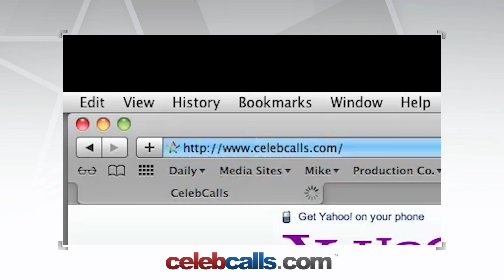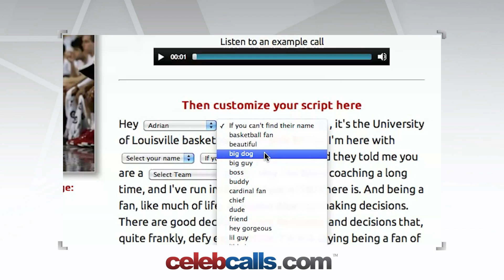Louisville Football Music Video - B Simm - You Don't Want These Cards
Louisville Football Official Music Video. Coming off of a huge Sugar Bowl win, Charlie Strong is sure to lead the Louisville cards to more success in the future.

Video by: Antonio Pantoja (Eye Candy Films

I have one with rajon rondo, one with kalenna from dirty money, and a video called blow these dice.

BSIMM Louisville, ky
Harlem Shake